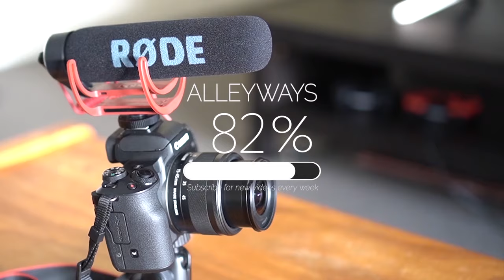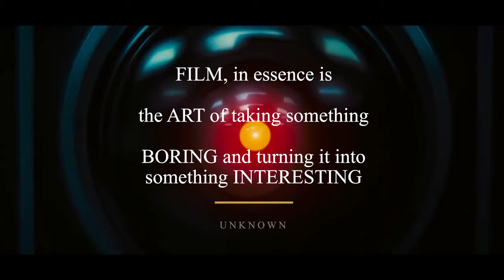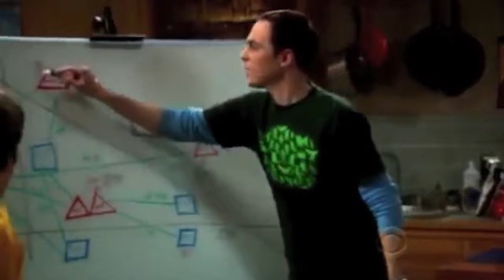Can you make a movie with no money? $0 budget filmmaking.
Can you make a movie with no money and no crew? Just you, and your camera? The answer is yes - but in this video I break down what is required, from the knowledge in writing, shooting, editing and more.

Zero dollar movies are more than possible, and can be very well executed and even become award winning, if you know what you're doing. Making a movie or short film with no money is a hard task, but not impossible. Take a look at the examples in this video and follow these simple steps (and put in a LOT of time and hard work) and you could have a no-budget film of your own, before you know it.

The Camera
The Tripod
The Microphone
The Phone
The Drone
The Laptop
The Editing Guide
The Travel Guide